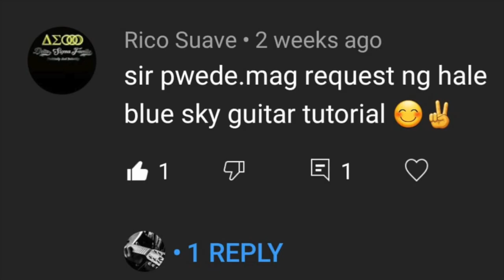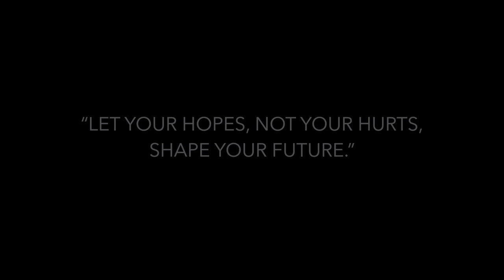PART 1 - H A L E I BLUE SKY I GUITAR TUTORIAL I LIVE ACOUSTIC VERSION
Learn to play BLue Sky by Hale (Live Acoustic Version)

Part 1 - Acoustic Cover

Other Tutorial videos on this channel:
Ulan - Rivermaya
Sembreak - Eraserheads
Minsan - Eraserheads
Clocks - Coldplay
Kahit pa - Hale
Time After Time - Matchbox 20
Hari Ng Sablay - Ebe Dancel (Acoustic Version)
Fill Her - Eraserheads
Tea and Sympathy - Jars of Clay
Vindicated - Dashboard Confessional (Acoustic)
Fine Time - Eraserheards
MY Sacrifice - The Creed
Castaway - Franco
Urban dub - The fight is over
Urban Dub - Evidence
Sugar, We’re goin down - FOB
Song for the suspect - Franco

Guitar tutorial hale blue sky guitar lesson blue sky hale how to play chords lyrics tabs hale blue sky opm 90's tunog kalye radio republic Philippines wish bus philippines cebu acoustic cover guitar cover 90s tabs chords tunog kalye how to play guitar tutorial JB music Crescendo Epiphone acoustic Guitars AJ series rock alternative acoustic playlist eraserheads rivermaya bamboo soapdish urban dub spongecola hale songs kung wala ka broken sonnet kahip pa